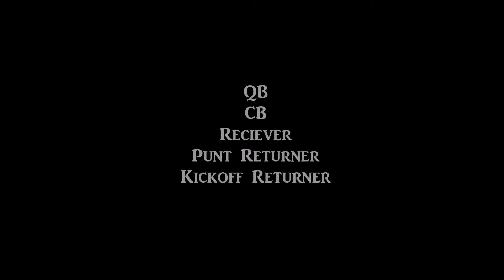Ta'Veon Sevaaetasi #3| Football Highlights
Ta'Veon Sevaaetasi' s 8th Grade 2014 Football Highlights.In Killeen ,TX at Palo Alto Middle School

Follow Ta'Veon on Instagram @_t.raw

Songs: Lets Go by: Trick Daddy ft Twista & Lil Jon
Till I Collapse by: Eminem ft Nate Dogg